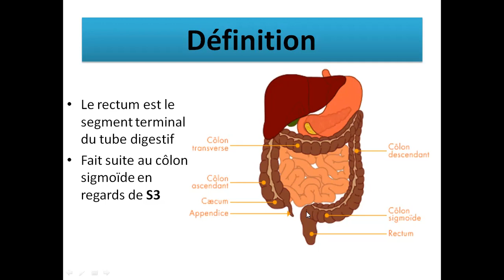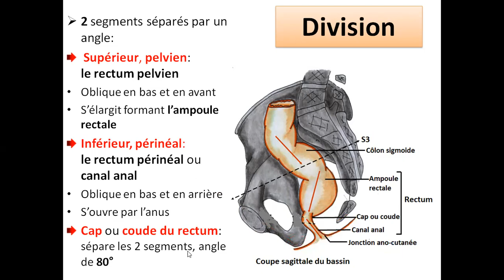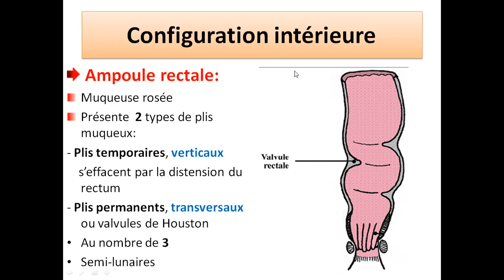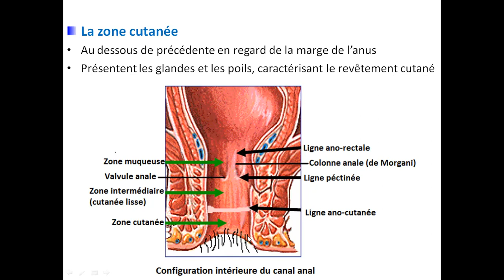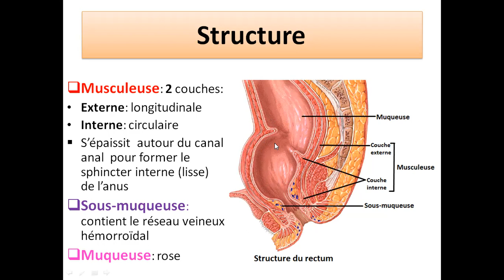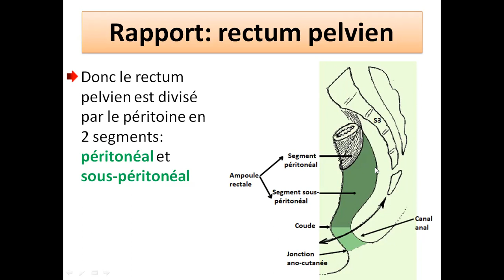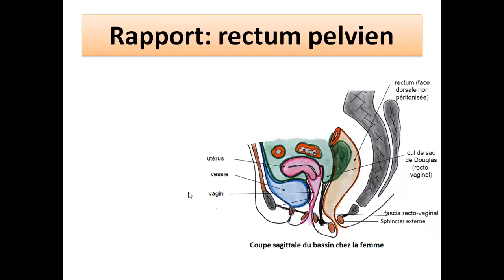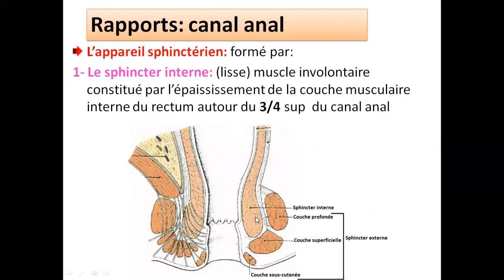rectum partie 1 ( d'abdarahman rekik )